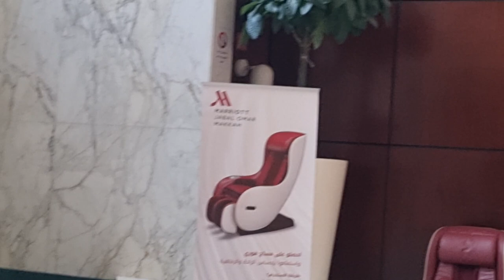Palace of Kings